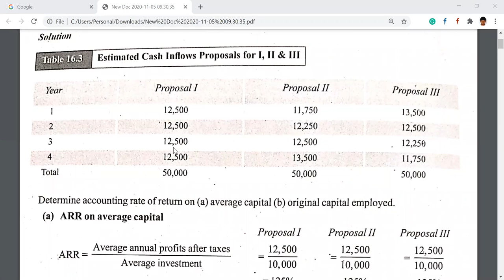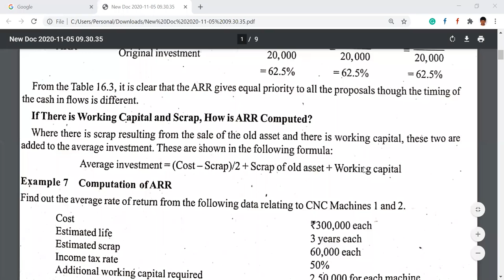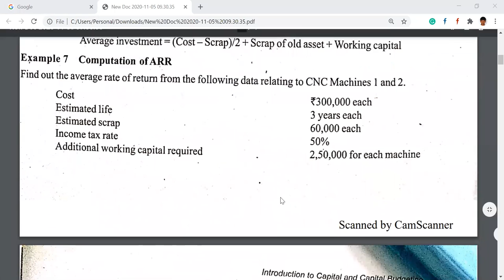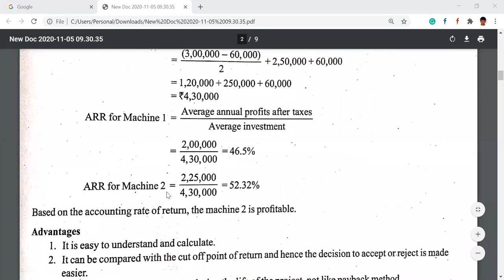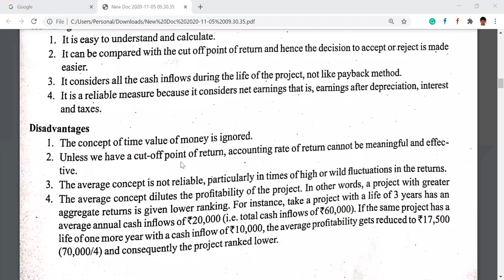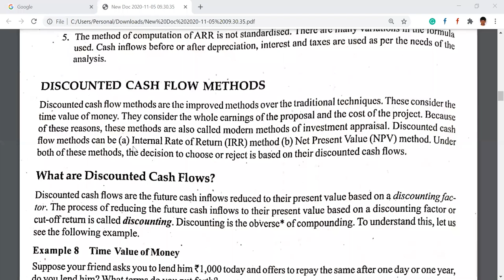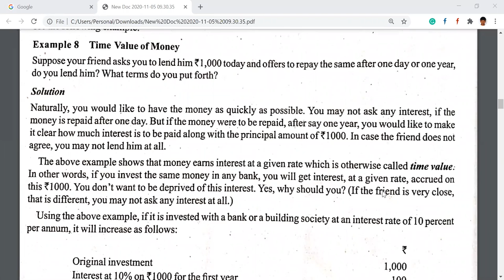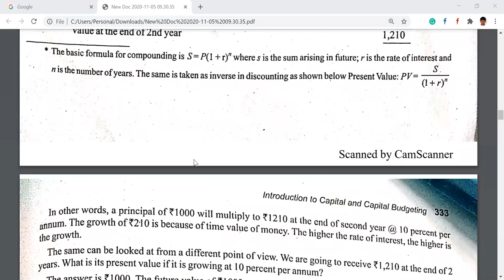ARR method practice on problems